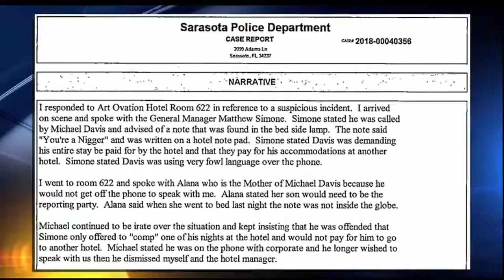African American Millionaire Frank Davis Finds Racist Note In Florida Hotel Room